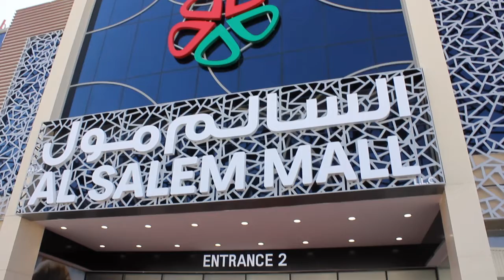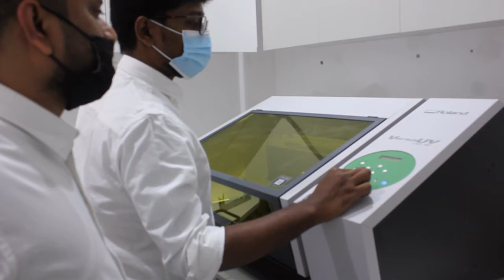Roland DG VersaUV LEF-12i installed at Photo Studio Dubai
Roland DG VersaUV LEF-12i installed at photostudiodubai at Al Salem Mall owned by Al Madina Group of companies which is inaugurated on Decemeber 17, 2020